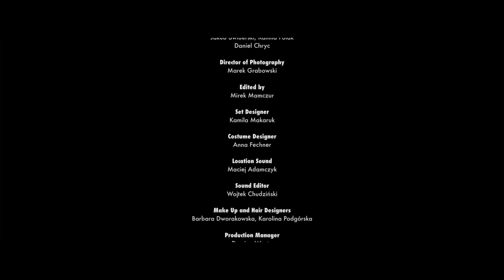"NOWA" GRUPA HERMETYCZNIE OTWARTA - 48HFP WARSAW POLAND 2014 WINNER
48HFP Warsaw 2014
Best film - Winner HFP48 Poland Warsaw 2014
Audience Award HFP48 Poland Warsaw 2014
Best Actress Award HFP48 Poland Warsaw 2014

Małgorzata Kozłowska - Anna Robak
Jakub Świderski - Client
Helena Wilda - Janina Robak
Kamila Polak - Magda
Patrycja Wodzyńska - Prostitute
Aleksandra Andrzejewska - Prostitute 2
Damian Wenta - Postman

Mirosław Mamczur

Script Cooperation
Jakub Świderski, Kamila Polak
Daniel Chryc

Marek Grabowski

Edited by
Mirosław Mamczur

Set Designer
Kamila Makaruk

Costume Designer
Anna Fechner

Location Sound
Maciej Adamczyk

Sound Editor
Wojtek Chudziński

Make Up and Hair Designers
Barbara Dworakowska, Karolina Podgórska

Production Manager
Damian Wenta

Production coordinator
Kaja Łotowska

Casting by
Ewa Krzyżanowska-Łepecka

Translator
Karolina Podgórska

"Sadness" David O'Brien